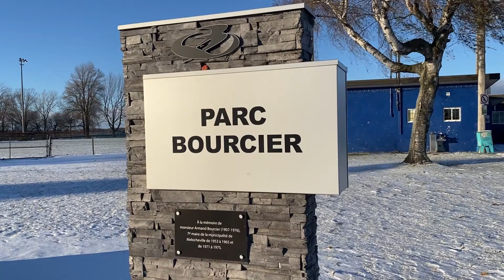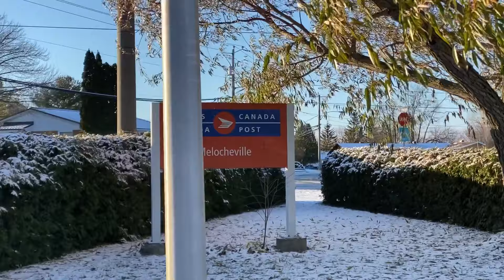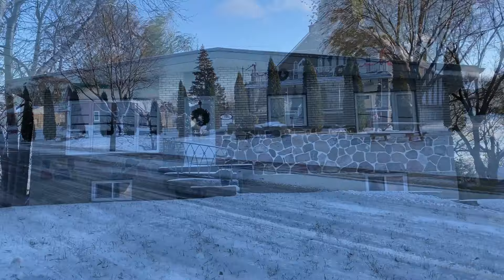VLOG| TOUR PELO MEU BAIRRO NO CANADÁ🇨🇦